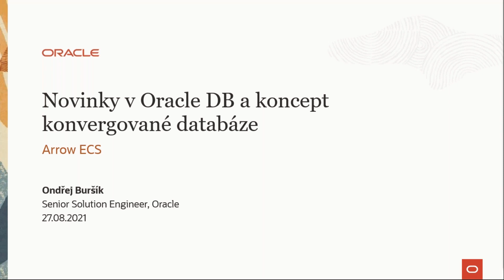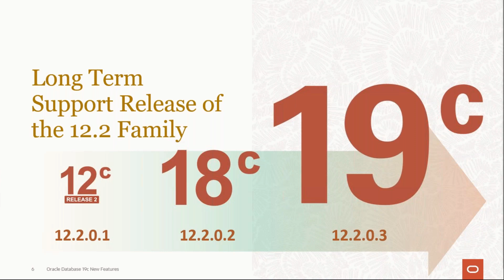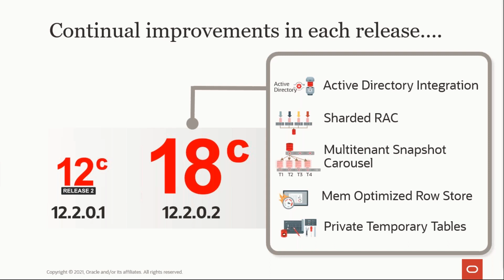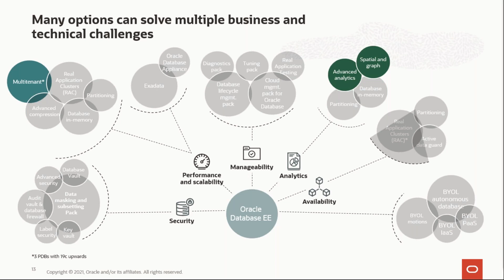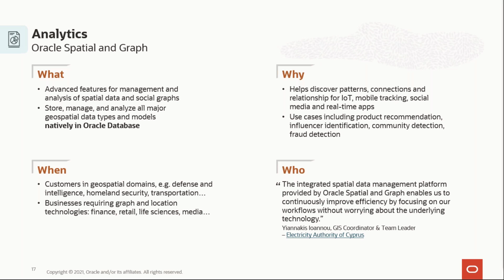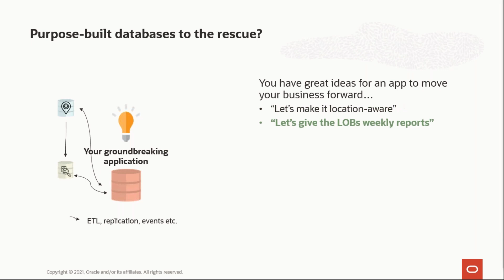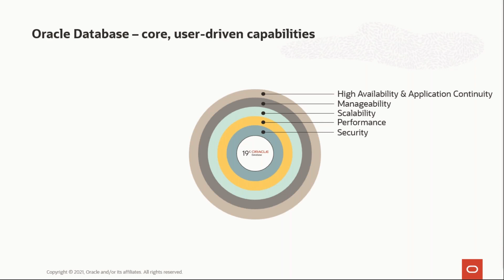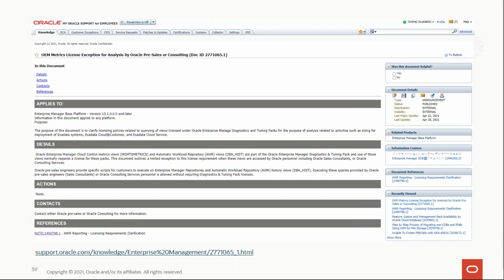Novinky ve světě Oracle DB a koncept konvergované databáze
Videozáznam webináře ze dne 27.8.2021
Prezentoval Ondřej Buršík, Senior Solution Engineer, Oracle